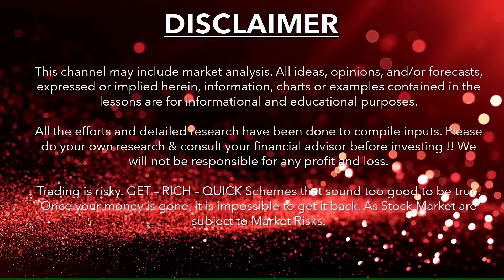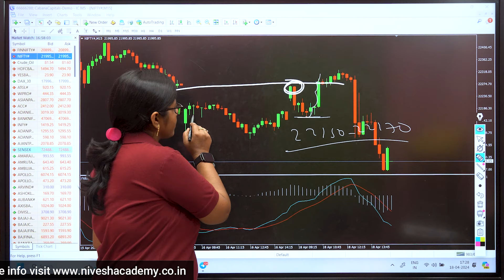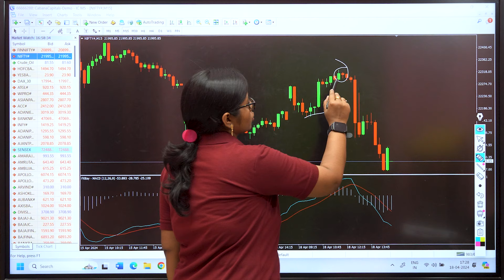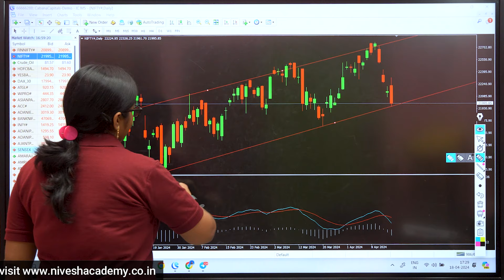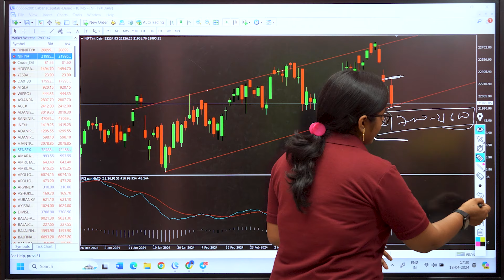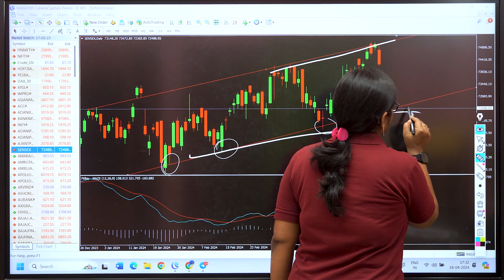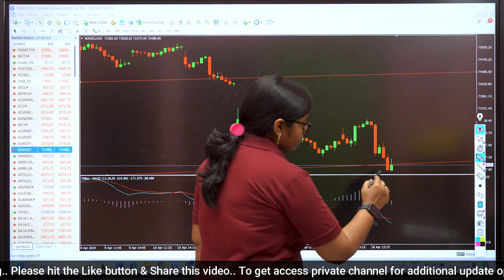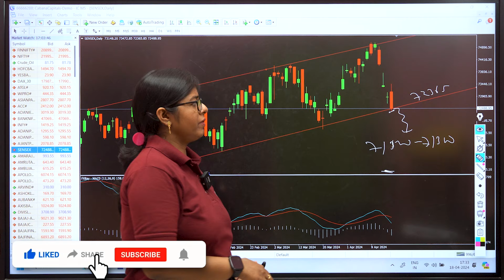Nifty Prediction for Friday | 19 April 2024 | Sensex Expiry Day Strategy | Sensex Tomorrow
nifty analysis for 19 April Friday
bank nifty analysis for 19 April Friday
bank nifty expiry 24 April Wednesday
nifty expiry on 25 April Thursday
Nifty Forecast
nifty
Nifty Nifty
nifty share price
bank nifty
nifty 50
bank nifty share price
nifty today
nifty tomorrow
nifty analysis
banknifty analysis
nifty prediction
banknifty
nifty
nifty tomorrow
nifty tomorrow
nifty analysis
banknifty analysis
nifty prediction
banknifty
nifty
nifty nifty
nifty live
Friday market prediction
19 April bank nifty
19 April market
19 April market analysis
19 April nifty
Friday market prediction
bank nifty
Friday market
nifty
nifty 50
nifty 50 tomorrow prediction
nifty analysis